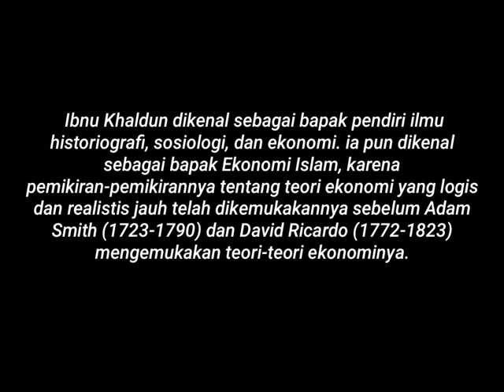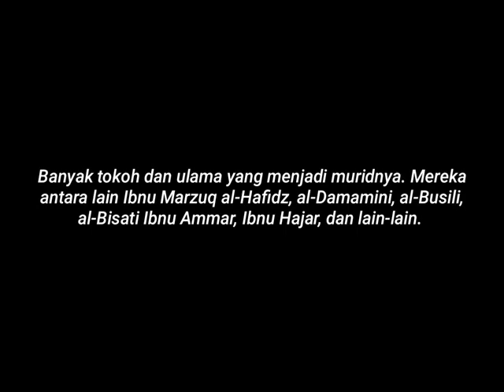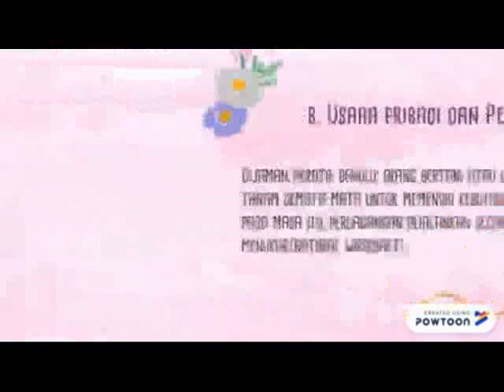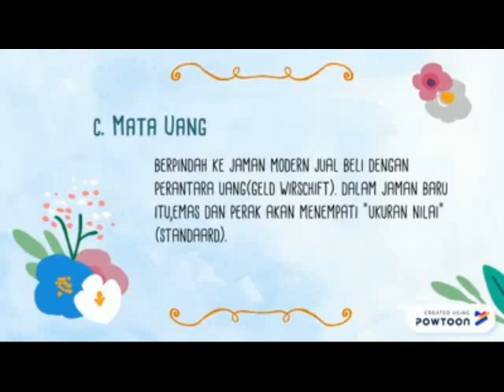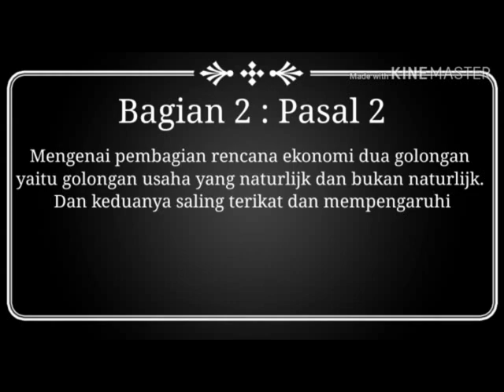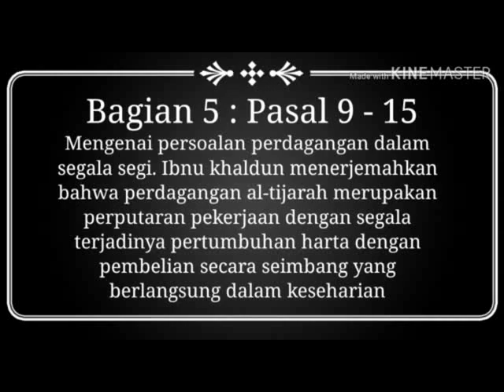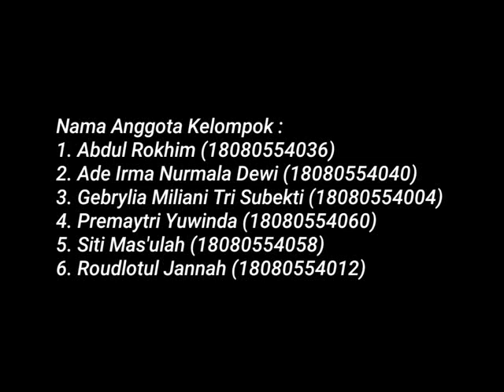Sejarah Pemikiran Ekonomi Ibnu Khaldun